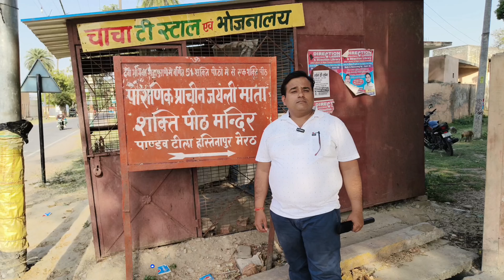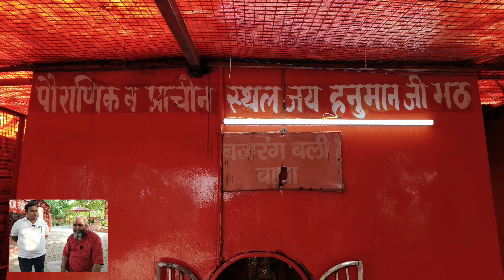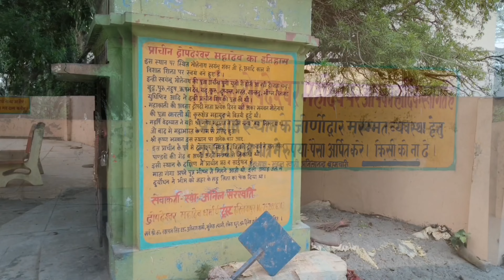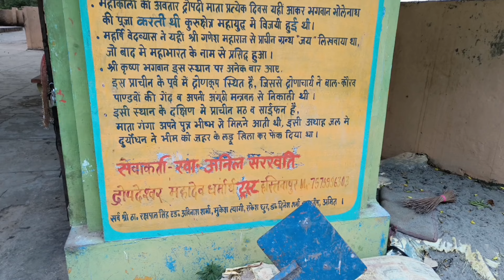Hastinapur Tourist Places । Best Places to visit in Hastinapur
Hello! friends, in this video we will explore hastinapur tourist places. In this hastinapur video we will explore Shri Pandaveshwar Mahadev Mandir, Shri Jayanti Mata Mandir, Shri Dropaeshwar Mahadev Mandir, Shri Dropadi Ghat, Shri Karan Mandir. Let's start hastinapur ki kahani with me. This place belongs to the Mahabharat period.
          Hastinapur is a historical ancient place. Hastinapur ke mandir bhi detail me dekhenge.
Hastinapur palace now got abandoned. Hastinapur, the capital of Kuru Dynasty is now a town in Mawana Tehsil of Meerut district of Uttar Pradesh state India. Hastinapur is important for both Jain's & Hindu's. Please preserve our old heritage for our coming generations. Thanks 🙏

          महाभारत का हस्तिनापुर जो कि पांडवो की राजधानी था, अगर आप भी इस पांडव राज्य हस्तिनापुर को अपनी आँखों से देखना चाहते है तो आपको हस्तिनापुर एक बार जरुर जाना चाहिए हस्तिनापुर उत्तर प्रदेश राज्य के मेरठ शहर से लगभग 40 किलोमीटर दूर स्थित है, हस्तिनापुर पहुंचने के लिए मेरठ के भैशाली बस स्टैंड से हस्तिनापुर के लिए बसे मिल जाती है ।
           इस वीडियो में हम हस्तिनापुर का के इतिहास के बारे में जानेंगे। हस्तिनापुर के मंदिरों को घूमेंगे। हस्तिनापुर की कहानी की बात करेंगे और बताएंगे कि हस्तिनापुर में घूमने की जगह कौन-कौन सी हैं। हस्तिनापुर जो की कुरू वंश की राजधानी था आज मेरठ जिले के मवाना तहसील में स्थित एक नगर है जिसका प्राचीन भारत में अपना एक समृद्ध इतिहास रहा है, तो आईए देखते हैं हस्तिनापुर की कहानी मेरी जुबानी !

India Travel

Wildlife Sanctuary

Virtual Tour

AdventureAwaits

More

Indian History

Insta Travel